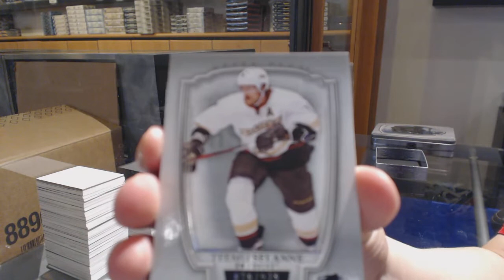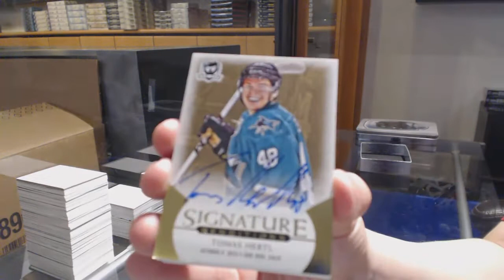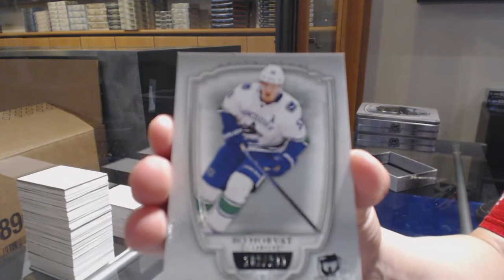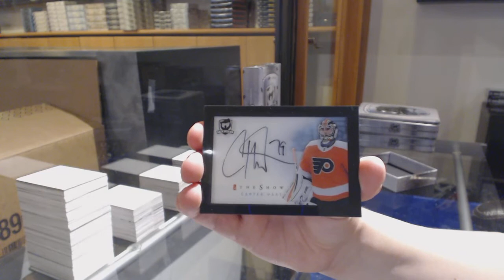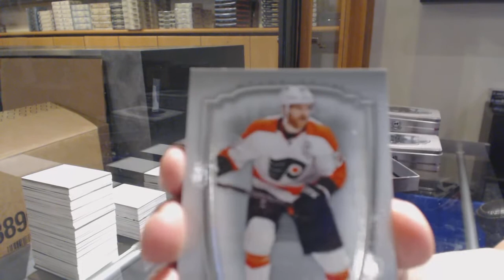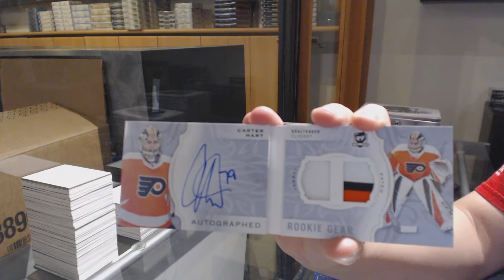18-19 Upper Deck The Cup Hockey 3 Tin Case Break - C&C GB #11,405